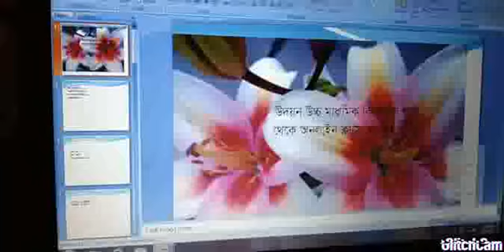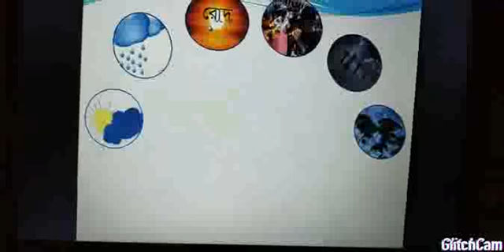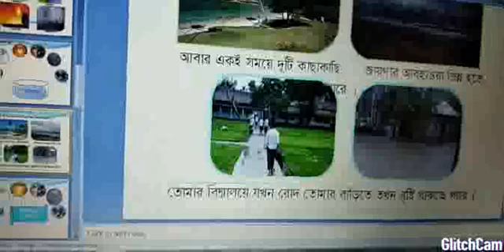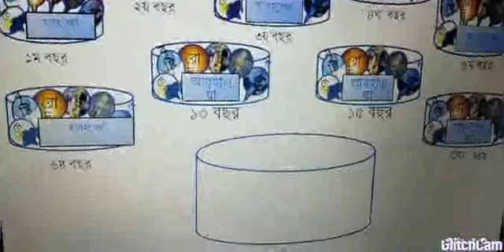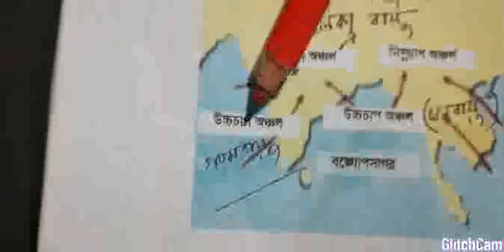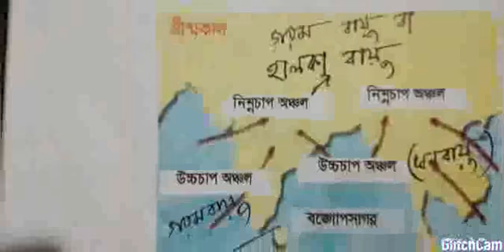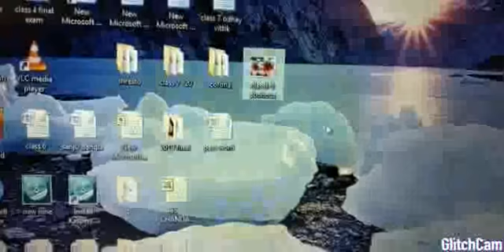Class 5 || Science||Chapter 11||Part 1 ||Lecture 1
শরিফা খাতুন
সহকারী শিক্ষক ,বিজ্ঞান বিভাগ
উদয়ন উচ্চ মাধ্যমিক বিদ্যালয়
ঢাকা বিশ্ববিদ্যালয়।